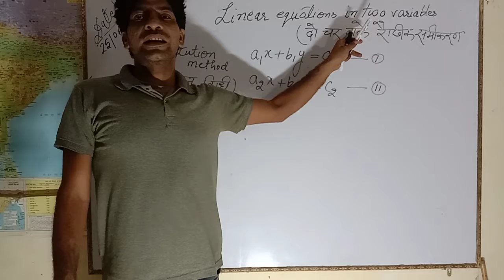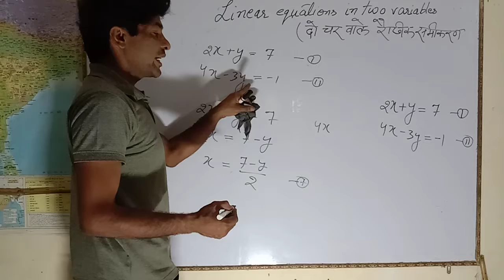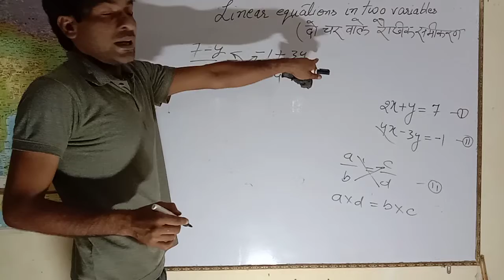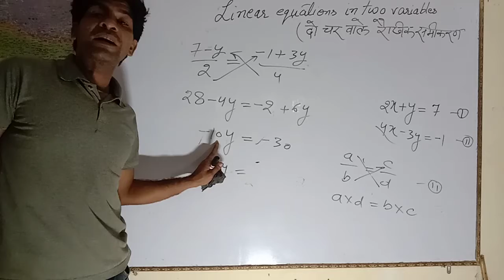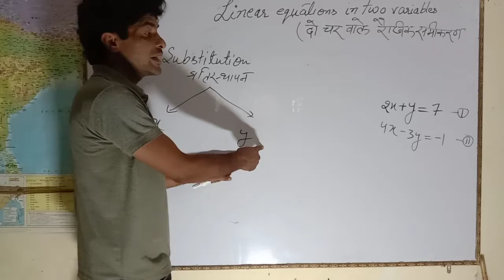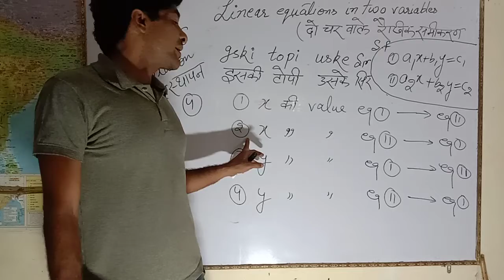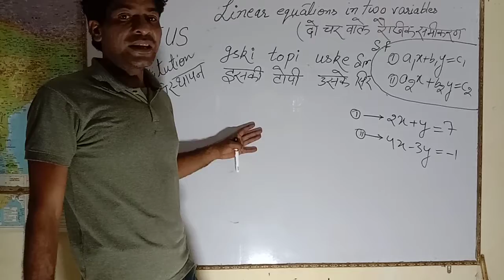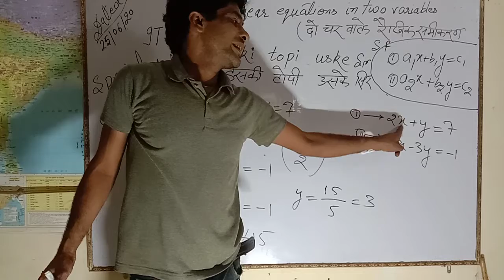Equations (Part 4) Linear equations in 2 variables- Substitution and special substitution method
(*ITUS* ) method (Iski Topi Uske sir)- a special solution method from Z Plus academy for Linear equations in 2 variables